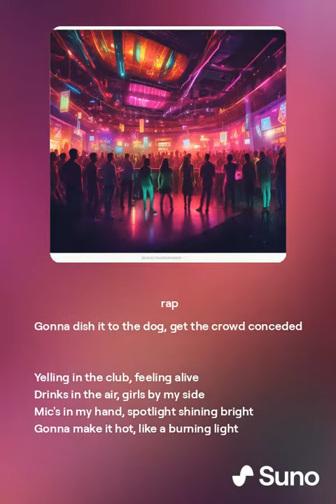Drinks in the air Ai song!